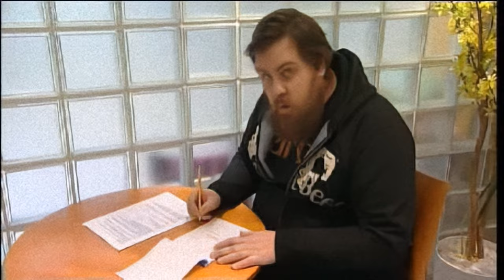Making of Uutisvuoto (2007)